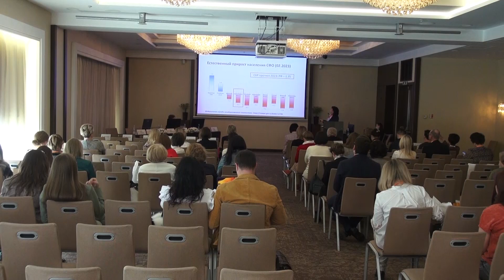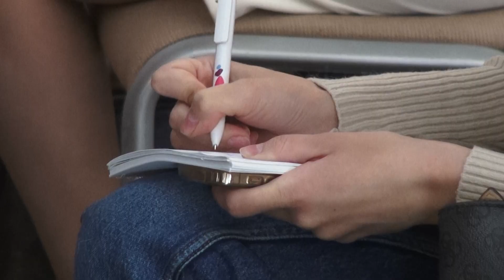Международный конгресс акушеров-гинекологов проходит в Новосибирске // "Новости 49" 20.04.23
Вопрос увеличения численности населения относится к государственным задачам. И в решении этой проблемы помогают современные методы лечения. В Новосибирске начал свою работу VI Международный конгресс «Новые технологии в акушерстве, гинекологии, перинатологии и репродуктивной медицине». О том, какие вопросы обсуждались на конгрессе и кто в нем принял участие, расскажем в нашем сюжете.